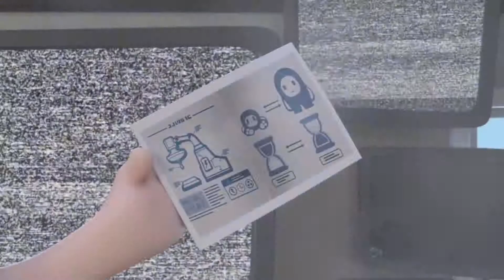Oddbods Cartoon 2019:Oddbods - Bubbles And Stranger Things | Funny Cartoon Show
Oddbods Cartoon 2019
Oddbods are back with New Episodes and they are Funnier and Furrier than ever!! Watch these Funny oddbods Compilation and have a Great time!

The main characters:
Newt